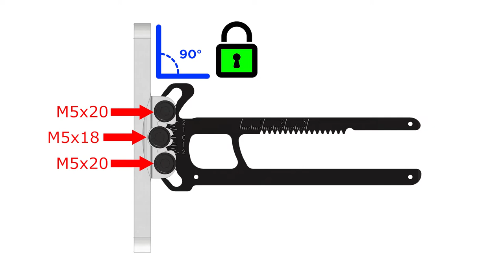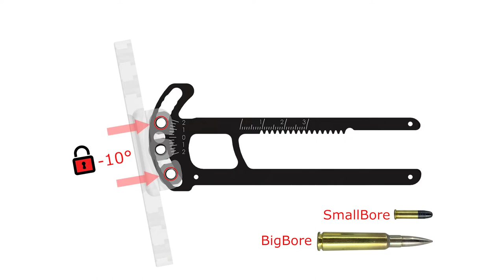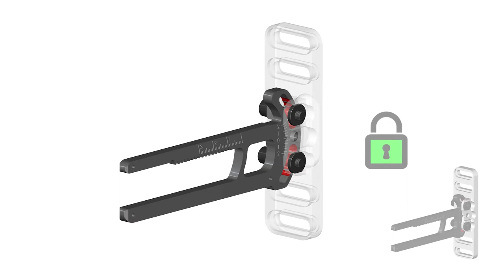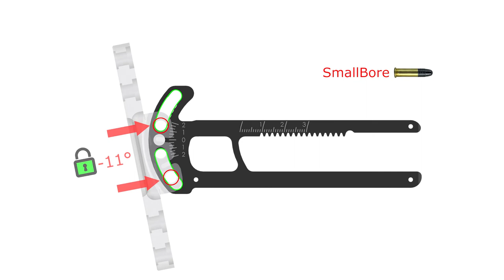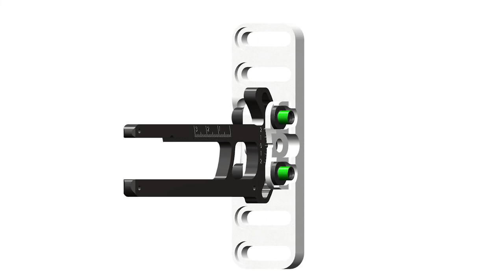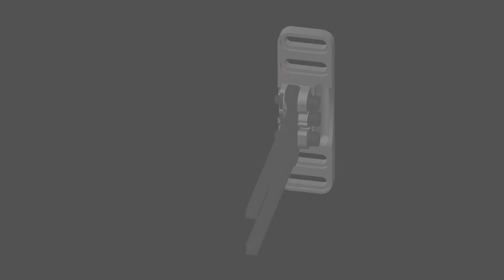Zahnstange mit Grundplatte / Buttplate ratchet with guide plate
Art. No. 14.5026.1 Long / Lang
Art. No. 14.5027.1 short / kurz